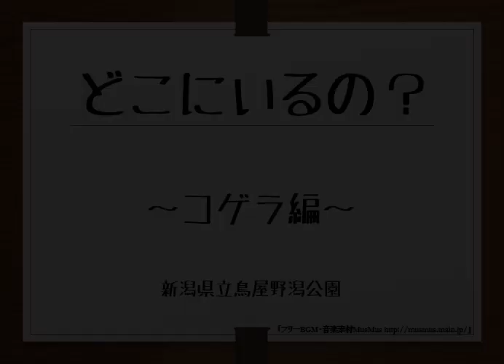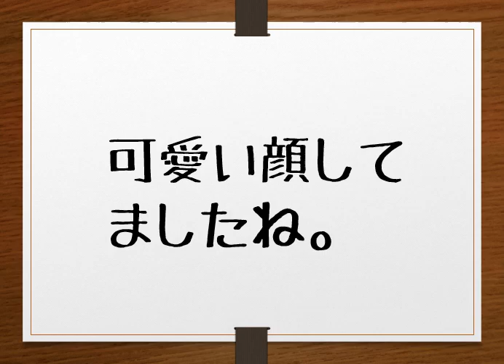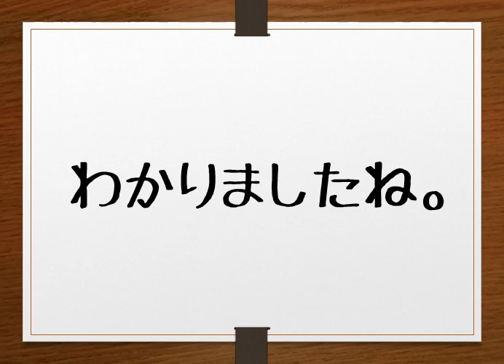コゲラ探し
コゲラが写真の中のどこにいるか探してみましょう！

新潟県立鳥屋野潟公園ではHPやFB、Instagramでも動植物に関する情報やイベント情報を公開しています。
興味のある方はこちらもチェックください。